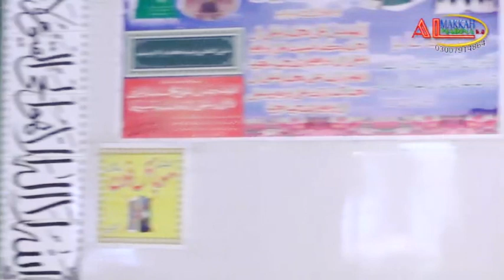Hazart Imam Hussain ke ,Shahadat ,Tayyab Rashid Siddiqui Kelani,حضرت امام حسین رضی اللہ عنہ کی شہادت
ʟɪᴋᴇ   |  sᴜʙsᴄʀɪʙᴇ   |  sʜᴀʀᴇ   |  ᴄᴏᴍᴍᴇɴᴛ
●▬▬▬▬▬▬▬▬▬ஜ۩۞۩ஜ▬▬▬▬▬▬▬▬▬●
Assalam O Alikum
Friends
Hazart  Imam Hussain RA ke Shahadat ,Tayyab Rashid Siddiqui Kelani ,New Bayan 2023